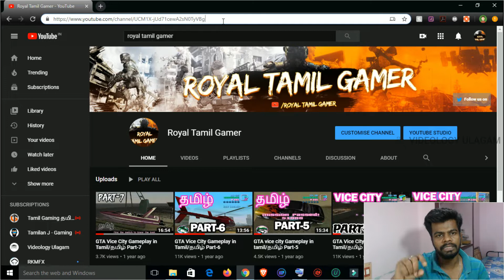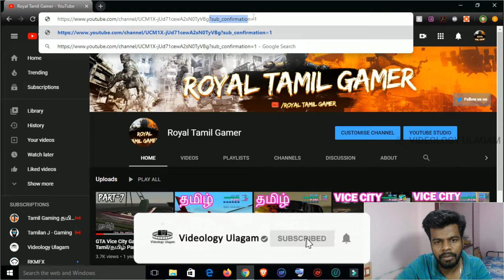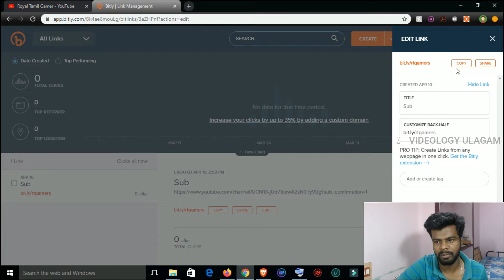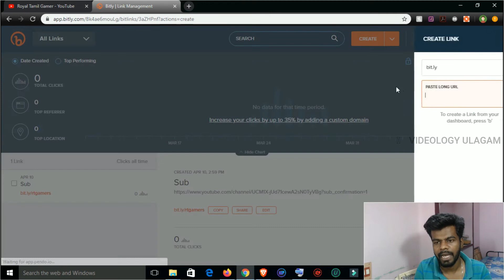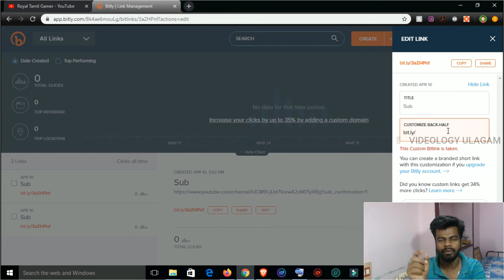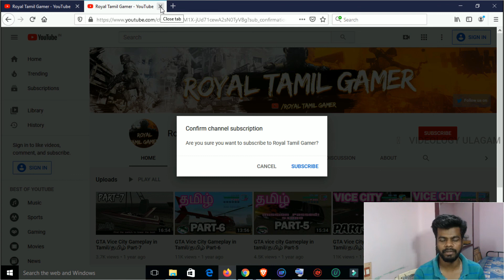How To Create A YouTube Subscribe Link 2020 in Tamil | தமிழ்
Hello, guys in this video I am going to show how to create the subscribe link so that when someone clicks the link which showing popup showing them to subscribe which is leads to click the subscribe most of the time.

Code to add to your YouTube Channel URL.
?sub_confirmation=1

Small Tripod
50 INCH Tripod
RGB Studio Setup
Best Mic and Gaming Headset
Studio mic
LED Light(Studio Light) Rechargeable

 I just wanted to say that I appreciate each and every single one of you who take time out of your day to watch even a minute of my family-friendly videos, it truly does mean a lot. Thank you so much!